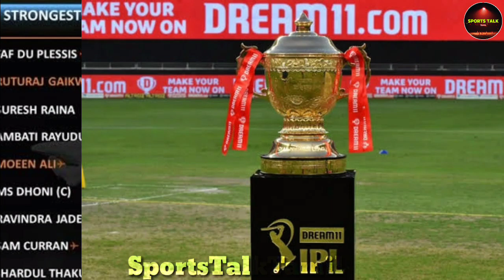Ipl 2021 phase 2 CSK Probable playing 11| ipl 2021 tamil| CSK latest news 2021 | Tamil cricket news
Ipl 2021 September CSK playing 11 tamil |
ipl 2021 phase 2 CSK Probable playing 11 |

csk latest news tamil
csk update news tamil
csk practice 2021
csk update news
csk news today tamil
csk news today
csk news in tamil
csk news 2021
csk news ipl 2021
csk 2021 squad
csk 2021 whatsapp status
csk 2021 squad tamil
CSK 2021 ipl team
csk 2021 players list
CSK 2021 players list in tamil